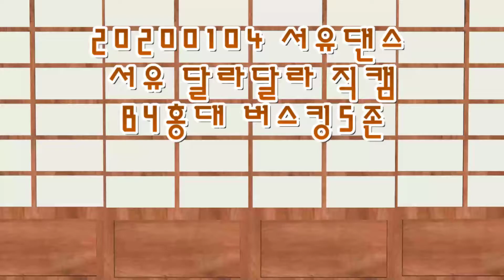20200104 서유댄스 서유 달라달라 직캠 by홍대.버스킹5번존